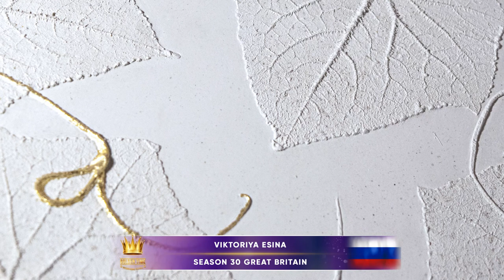Golden Time Talent | 30 Season | Viktoriya Esina | BAS-RELIEF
Имя участника или коллектив: Viktoriya Esina

Страна: Russia

Город: Калининград

Название конкурсной работы: Огурец

Размеры работы: Диаметр 27,5 см;

Материал исполнения: Гипс, поталь

Технология изготовления: Художественное литье

История создания работы: В поисках вдохновения, я прогуливалась по своему небольшому участку и размышляла над тем, что же мне увековечить в гипсе на этот раз. Я акцентировала внимание на цветах, но ни один из них меня не привлекал. И тут мой взгляд упал на грядки огурцов, я потрогала их листья, посмотрела на усики, завязывающиеся маленькие огурчики и загорелась!
Ко всему прочему, я еще и увлекаюсь символикой растений и тайным языком цветов, поэтому мне стало интересно изучить этот вопрос.
Казалось бы, огурец - самое обычное и привычное нам растение, не обладающее особенной декоративностью, проще говоря овощ.
⠀Однако символика огурца, очень даже занятна и загадочна! Если вкратце, то есть два варианта прочтения:
1. Антипод яблока (символа грехопадения) - символ милости и доброты, любви Бога к человеку и людей друг к другу.
2. Наоборот, аналог яблока - символ греха, фаллический символ (по Фрейду).
Такие противоречивые разночтения конечно же связаны с разными трактовками Библии и упоминания огурца в ней.
⠀Изучая этот вопрос я наткнулась на ещё одну интересную гипотезу, которая откликнулась мне больше других: яблоко и огурец образы, дополняющие друг друга: яблоко - женское начало, огурец - мужское. И нет в этих образах ничего греховного - всё это символы плодородия и продолжения жизни. Инь и Ян так сказать.
Но думается мне, без углубления в символику и философствования, листья, соцветия, зародыши плодов и усики огурца восхитительно смотрятся в барельефе.
Можно верить в символы, а можно нет. Можно наделять предметы особым смыслом и магическим свойствами, а можно просто наслаждаться их дивным художественным воплощением.

Номинация: Барельеф

30 Season

Участие в других конкурсах и фестивалях / творческие достижения: Закончила Московский Государственный Университет Технологий и Управления по специальности "дизайн среды".
В 2015 году получила стипендию Союза Дизайнеров России за социальный проект "Реконструкция реабилитационного центра для детей с ограниченными возможностями Детство".
Участник ХI молодежной межрегиональной выставки-конкурсе «Дизайн-плюс», номинация «Дизайн среды».